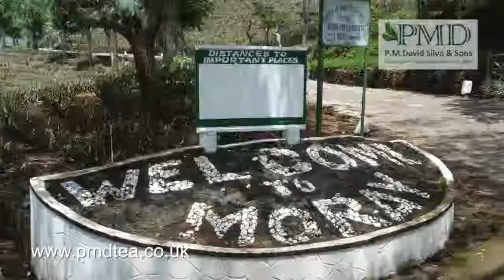PMD Tea - Around the World in 80 Days - Tea Talk #14 Moray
This video is about Episode 14 Murray